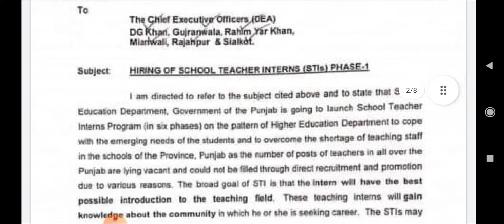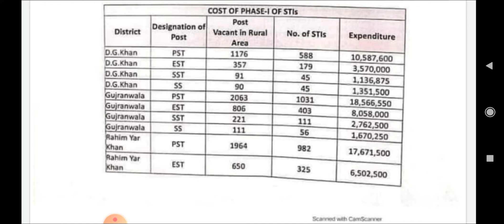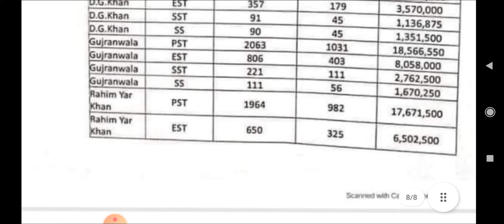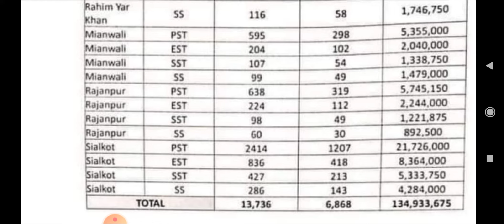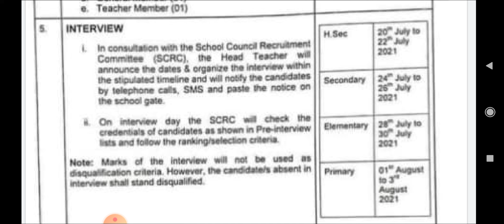Educators Jobs Updates|STI Seats District Wise Break up| Must Apply